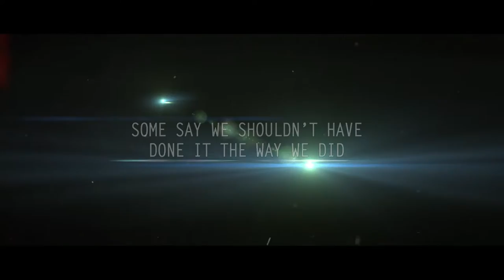Johan M. Dahlgren - Under a Dark Sky Book Trailer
We won our freedom from Earth, but what we got instead wasn't  much better.
Life in a militant theocracy is no fun, but I still have a job to to. A job that turned interesting the day I was sent to find Jesus. It looks like he's back, and he's not turning the other cheek anymore.
Hell, and here I was, hoping to enjoy a quiet drink and a loud woman tonight.